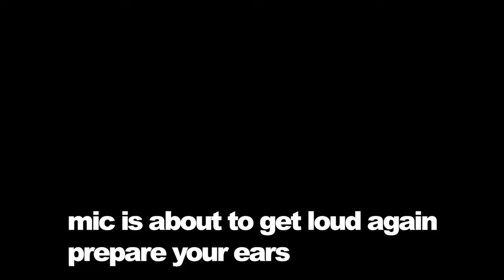YEMEN is the worst map in Black Ops 2.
In this video I played the Plutonium T6 mod of Call of Duty Black Ops 2 Search and Destroy in 2022 and had some funny moments